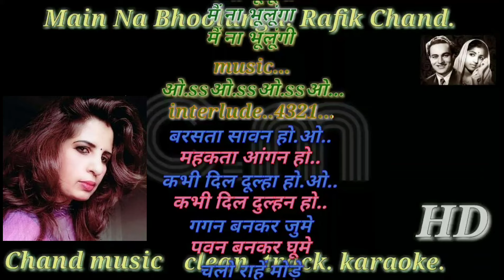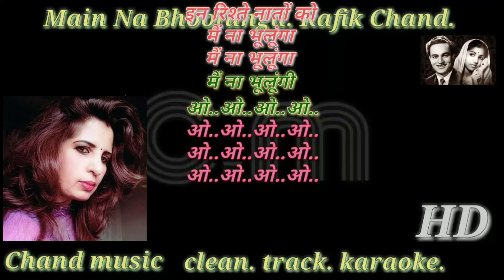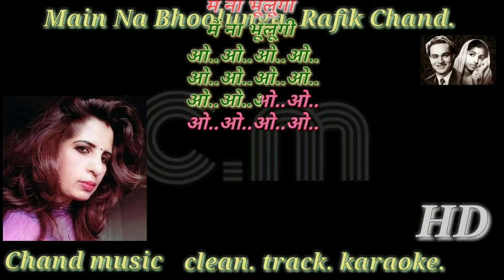Main Na Bhoolunga |For Male Karaoke | Female Part Performed By Sanya Shree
A Merry Christmas to all my friends🎂🎂🍫🍫🎈🎈I am back after a long while. I hope you welcome me with all of your support.🎉🎉🎉🎅🎅

Song - Main Na Bhoolunga
Movie - Roti Kapda Aur Makan
Original Singers - Lata Mangeshkar And Mukesh Kumar